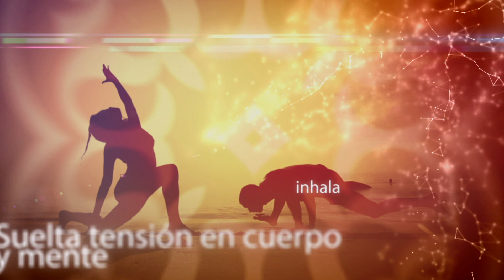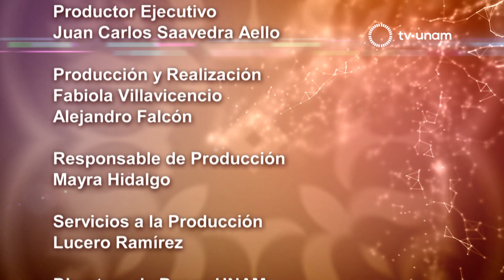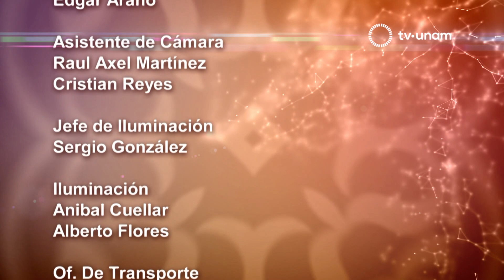Yoga restaurativo: Básico para espalda baja